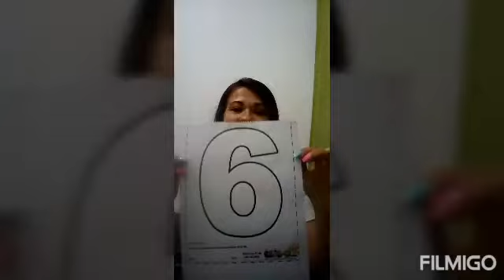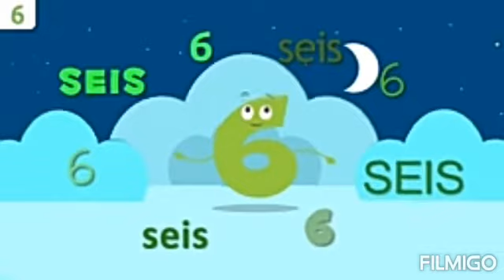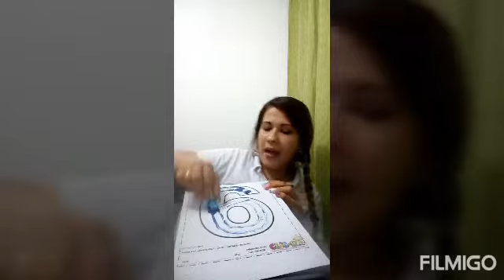📍Prejardin✨, Matemáticas ✏️6️⃣👩🏼‍🏫, 15 de Julio🌸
📍¡Good morning!☀️ mis niños 🧒🏻👧🏻🌈, ven y diviértete junto a Miss Tatiana 👩🏼‍🏫, ella te trae una linda actividad para aprender un nuevo número6️⃣ ✨¡Ven y aprende jugando!  👩‍💻🥳🥳  Click at home 🏡